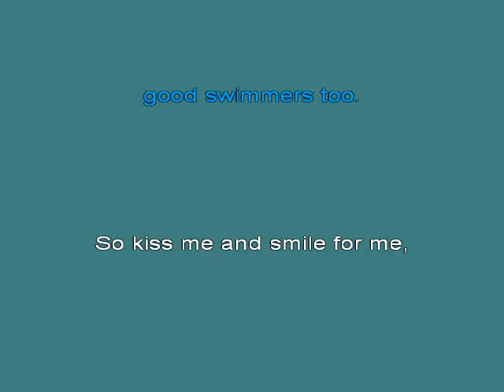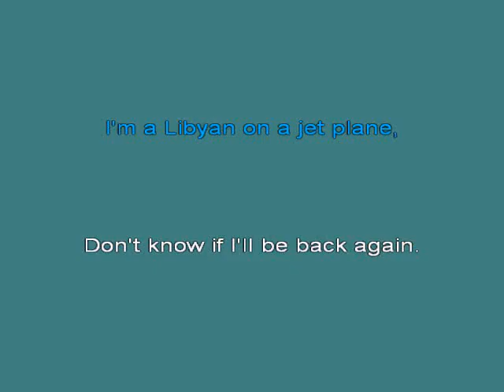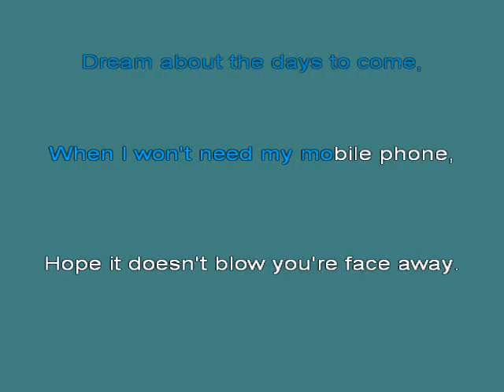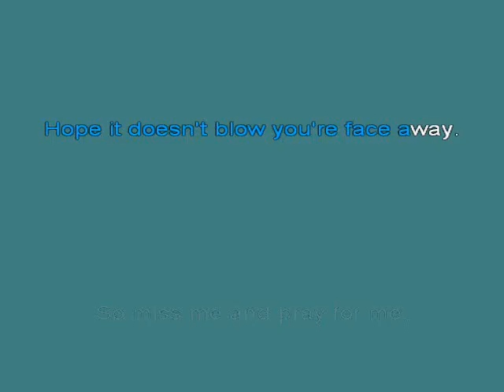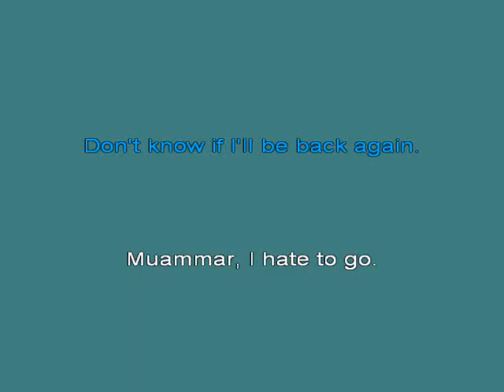Libyan On A Jet Plane2Parodie [karaoke]